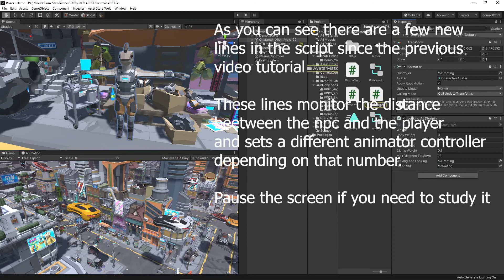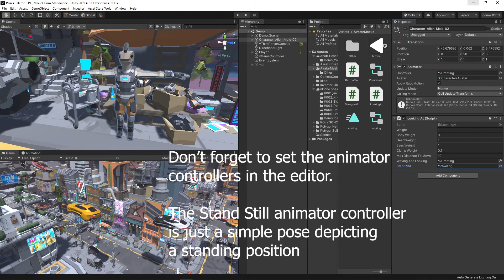#9. Looking at the player at all times. Part II. A tutorial for Unity Software.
Making a npc to look at the player at all the times. How to use the combination of OnAnimatorIK and SetLookAtPosition inside a script attached to a character. Part II.

This tutorial will be continued with new perks in the following videos.

In  these series' of short tutorials I want to share a few simple ideas of how to animate characters in different but common situations devs face while using Unity.

These tutorials are aimed for beginner or medium level Unity users who wish to start making their own animations beyond te typical moving and battling ones.

Ideas presented here are just basic. It's up to you to keep improving your knowledge and coming up eventually with your own solutions for your own needs.